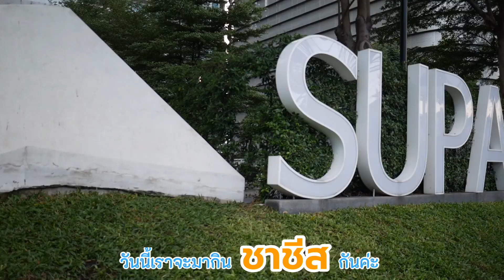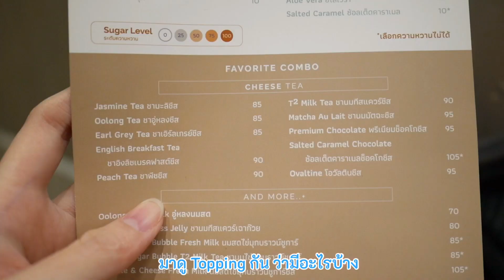ชาชีส แบบเข้มข้น อร่อยสุด ๆ ของร้าน TeaSquare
ชาชีสอร่อยมากกกกกก เข้มข้นมาก
วันก่อนไปกินชาชีสที่ร้าน TeaSquare ตรงอโศกมาค่ะ
แต่ละเมนูนี่อร่อยสุด ๆ ไปเลย
ที่ร้านเขามีเดลิเวอรี่อยู่ด้วยนะคะ ทาง Lineman แล้วก็ Get